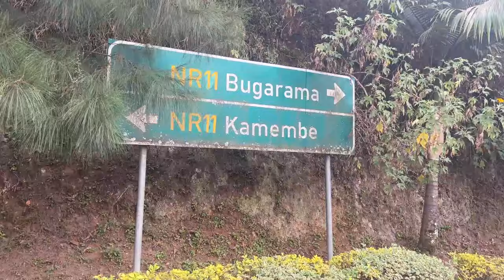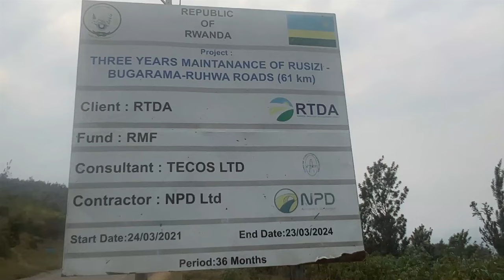Abagabo baratabaza ko kenshi bahohoterwa n'abana bibyariye harimo no gukubitwa